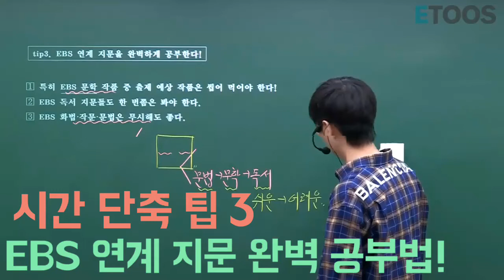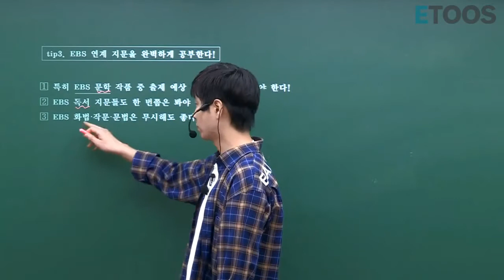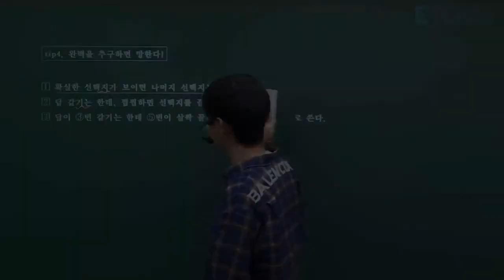[이투스]국어_신영균 쌤_시간단축팁3:EBS완벽공부법!!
혜자규니쌤이 돌아왔어요~~ 벌써 시간 단축 세번째 팁!!